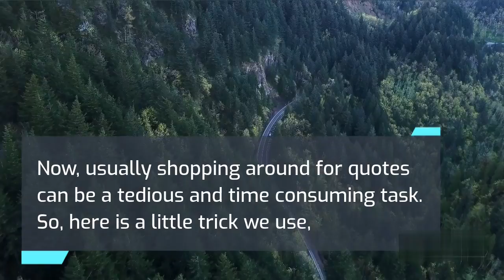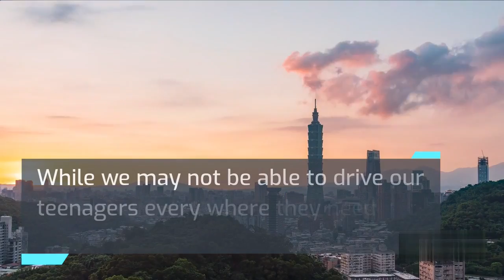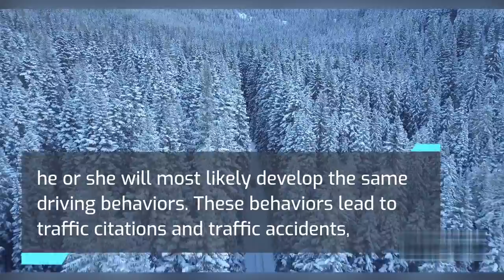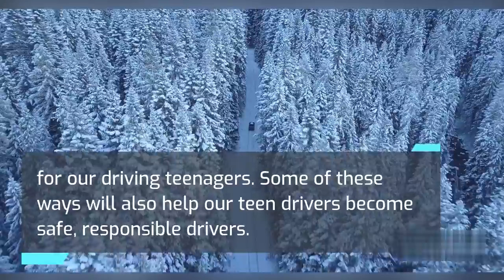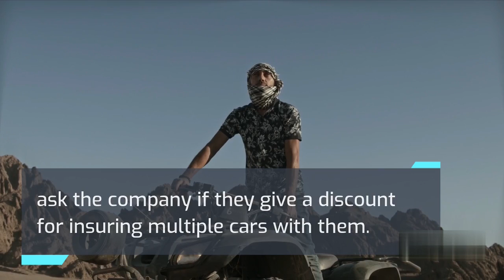Best Car Insurance for Teenagers (2023)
Discover the best car insurance for teenagers.
✅ Here’s the free service we use to get cheaper car insurance (toll free): 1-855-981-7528. It’s a free by phone service that specializes in locating the cheapest car insurance rates. They perform the tedious task of shopping around, and present you with the cheapest auto insurance provider for your location. We call this service every year before our auto insurance expires. It allows us to discover whether there is a cheaper rate than ours, and has saved us lots of money over the years.
Here are some of the topics covered in this video: How to get cheaper auto insurance rates online, get discounts and lower your policy cost, ways to lower vehicle insurance premium cost, which are the best car insurance companies and why Geico, National, Progressive, Allstate, Root, State farm, General, or farmers are not always the best bet. Why Dave Ramsey is not always right. Ways to get affordable drivers insurance quotes, how to locate the best cheap automobile insurer for a specific location.